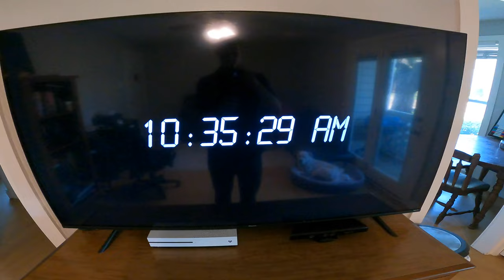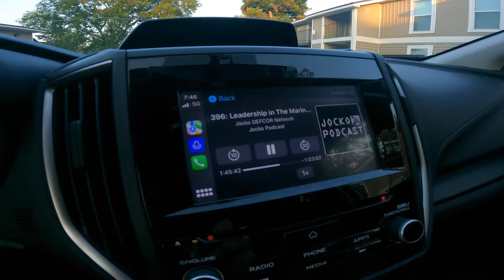Day in the life of a Hybrid Athlete | Running, Back Workout, & Meals | Marathon Training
In this video I take you through a day in my life. My days can vary greatly depending on everything going on, but one thing is for sure...I will be running and strength training.

The full pull workout can be found down below!

Dynamic Warmup
- Pull-Ups 5 sets of 10 reps
- Bent Rows 10, 3x8
Superset 4x
- T-Bar Row 8
- Bent Over DB Alternating Row 6 each side
Superset 4x
- DB Curls Alternating 8 each
- Preach Curls 6-8
Superset 4x
- Incline DB Curls 8
- Weighted Chin-Ups 6
Solo Finisher
- 3x15 Back Extensions on Yoga Ball